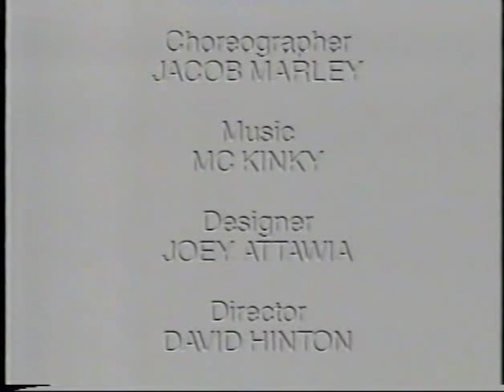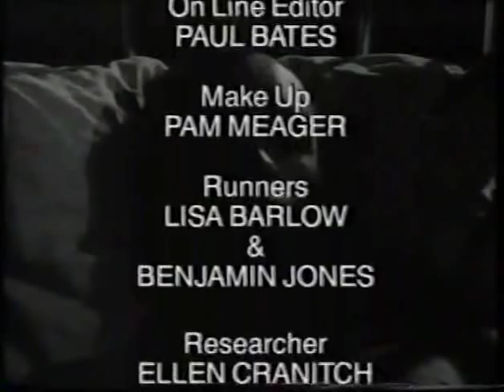MC KINKY & JACOB MARLEY- DANCE HOUSE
Choreography by Jacob Marley in this dance piece commisioned by BBC for a series entitled DANCE HOUSE. Music by MC Kinky 'Get Over It- remix' and feat Victor ex- 2/3rd's as one of the dancers